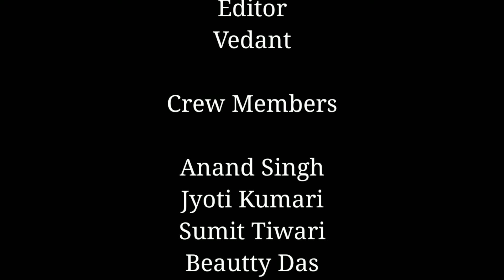समझते है... By Devi Prasad Dwivedi "DEV"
इस गणतंत्र दिवस पर एक कविता देश के नाम